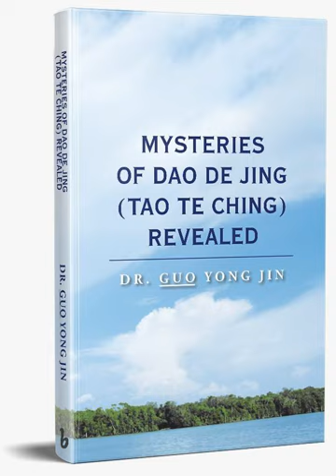54/81 Mysteries of Dao De Jing Revealed by Dr. Guo Yong Jin- Chapter 54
The English version of "Mysteries of Dao De Jing Revealed" by Dr. Guo Yong Jin was published in August 2018 by Hay House, the largest book publishing group in the United States. Lao Zi was an ancient Chinese philosopher and writer. His book, Dao De Jing (or Tao Te Ching), has been in circulation for more than 2,500 years. There are many versions and more than one thousand annotations, yet most readers still find it difficult to understand, let alone apply in daily life. Mysteries of Dao De Jing Revealed, author Dr. Guo Yong Jin dismisses many myths about this great work, he brings clarity to the teachings by drawing on Lao Zi’s source of inspiration—nature. Though much of Dao De Jing is mirrored in science and psychology, the ancient text offers an even deeper understanding. It is neither superstitious nor religious, nor is it a personal philosophy. Dao De Jing is simply wisdom in its essence.